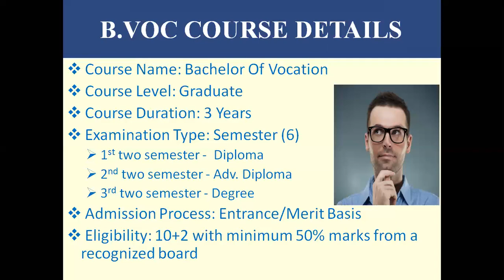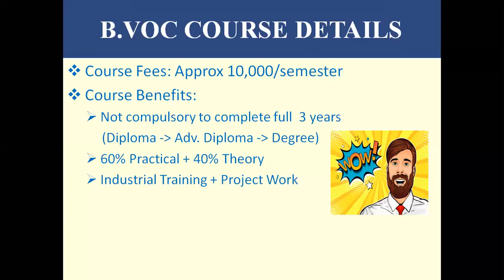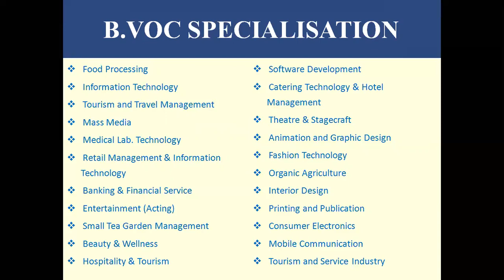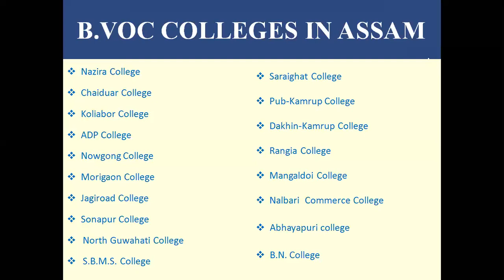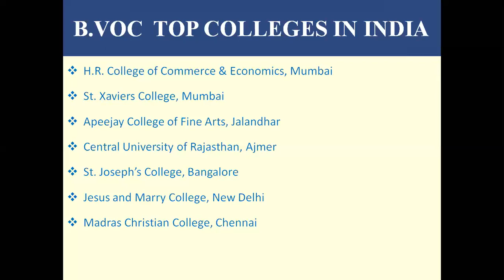BVoc Course full details in Assamese